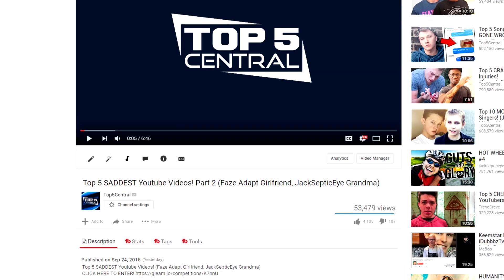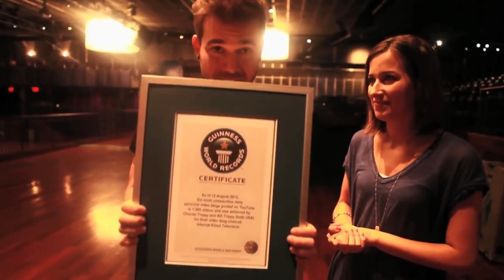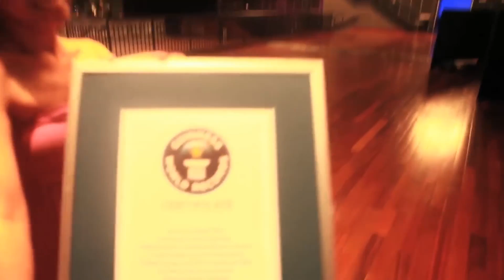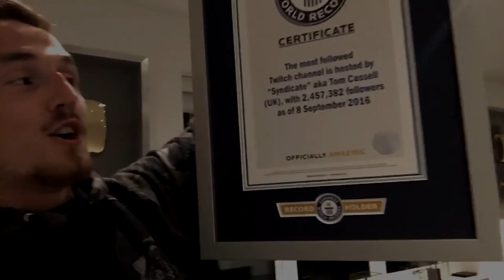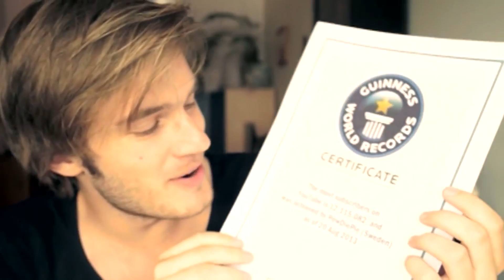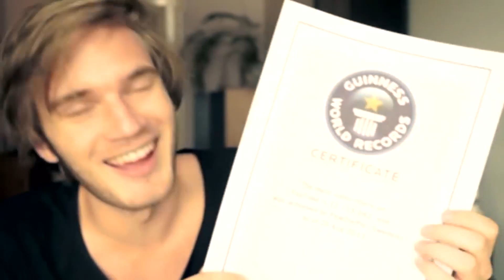Top 5 Youtubers With WORLD RECORDS! (Youtubers Who Have Guiness World Records)